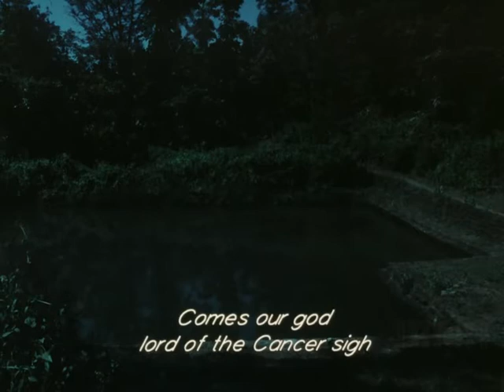Karukara karmugil (kummatty)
This is a song from Aravindan's kummatty(The bogeyman) film, penned and sung by kavalam narayana panicker.

No introduction is needed for malayalis.

But, with the recent misplaced representation of kerala in social media, I think it's useful to remind us of it's real tradition.

I hope i am not violating any copyright laws here.